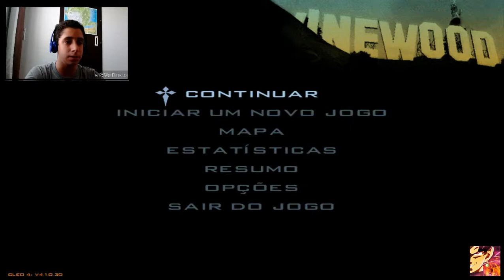GTA San Andreas - Passaro Vertical & Roubando Jato Militar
AVISO: Nossa Série de GTA San Andreas irá Terminar Dia 12 Então irei parar de gravar e voltarei somente dia 05 de novembro

Meu WhatSap: LucasMatos Número: 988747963
Amo Todos Vcs...